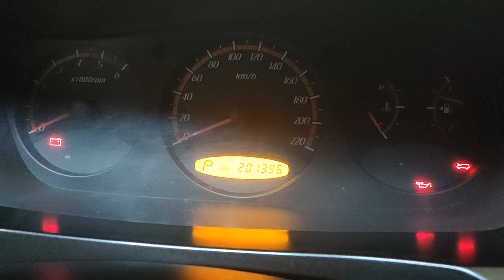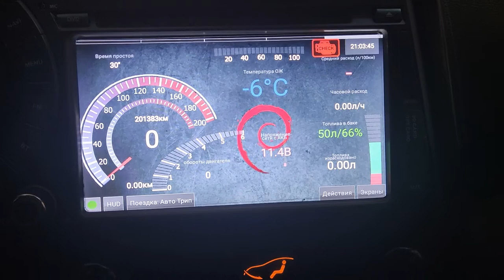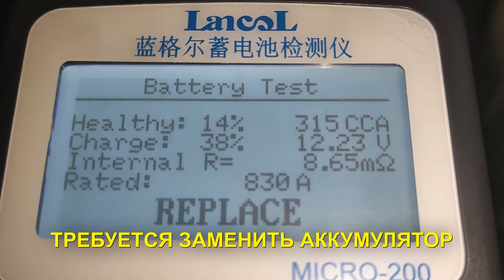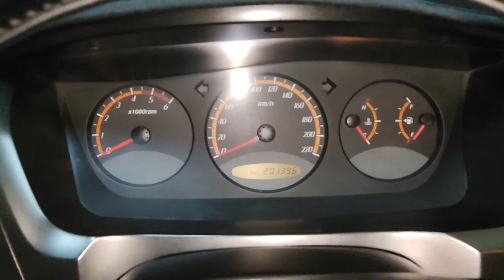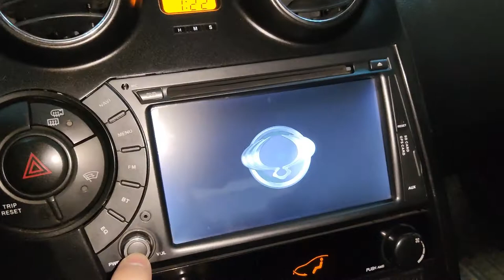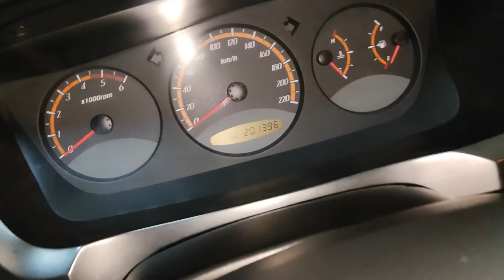Пусковое устройство Inspector Charger: Заводим дизельный турбированный автомобиль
Честный обзор пускового устройства конденсаторного типа. Звуковые комментарии в ролике отсутствуют. О работе устройства судите сами. Свои вопросы пишите в комментариях.